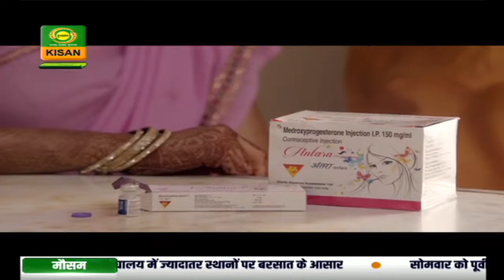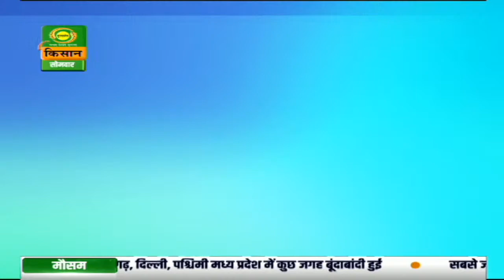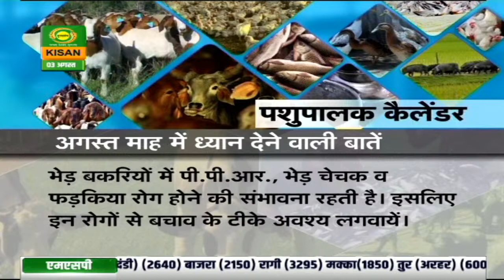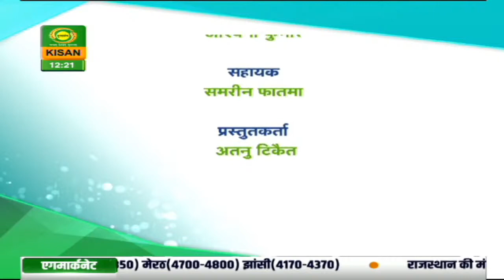गांव किसान : प्राकृतिक खेती बेरोजगारी दूर करने का सशक्त माध्यम | Gaon Kisan | August 03, 2020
Watch DD Kisan's special program 'Gaon Kisan' based on Animal Husbandry, Agriculture and Farm practices.